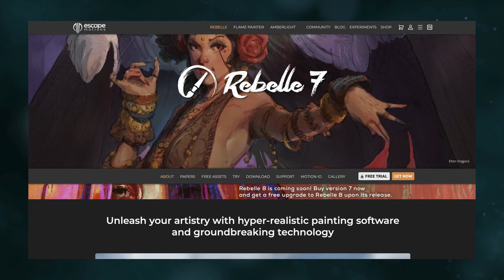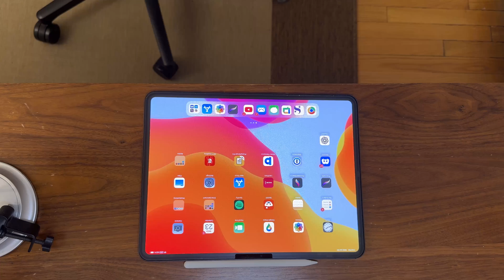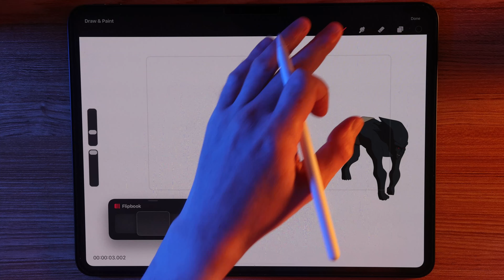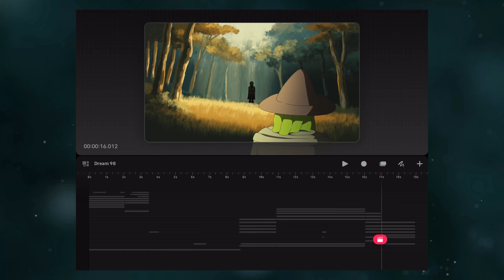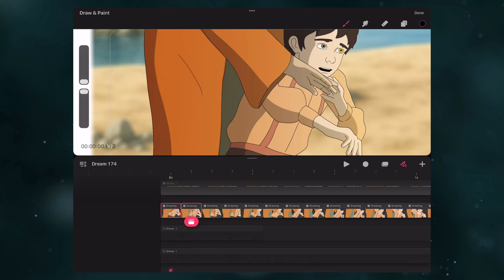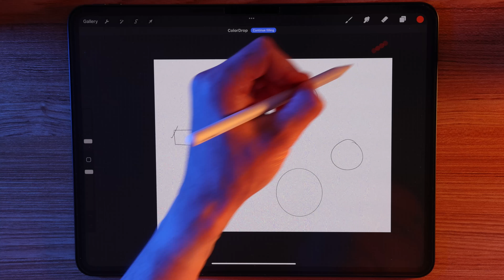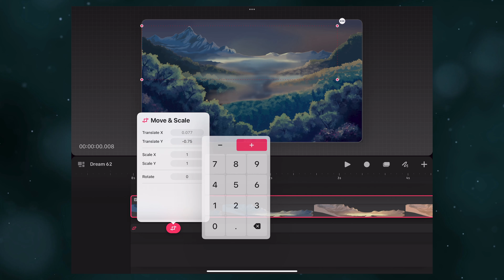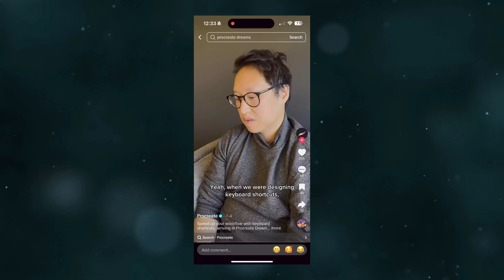Is Procreate Dreams FIXED? My 1-Year Review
Procreate Dreams is a wonderful tool while managing to simultaneously be awful. It's missing a ton of needed features, and we don't know when they're coming. So should you dive in now or hold off? My advice is to wait for version 2.0, then see where things stand.

0:00 - Introduction
1:07 - The Announcement
4:01 - Dreams vs ToonBoom Harmony and TVPaint
5:36 - Issues with Dreams' drawing engine
11:56 - Benefits of Dreams
15:07 - Future Dreams Development
17:07 - Sneak peek of my TV show